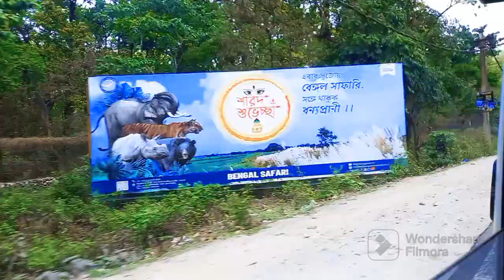sikkimtour 2024 বেড়িয়ে পড়লাম সাউথ ও ওয়েস্ট সিকিমের উদ্দেশ্যে। siliguri to Namchi road condition.